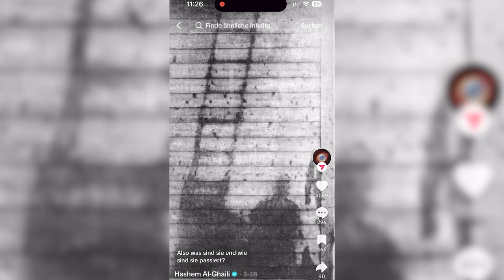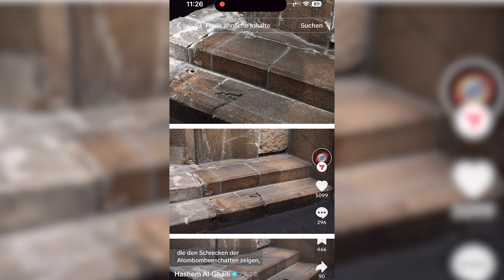Performing Peacefully E01: Hashem Al-Ghaili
In the first Episode of my new Podcast „Performing Peacefully“ I am interviewing my good friend Hashem Al-Ghaili, who some of you may know as a science communicator on Facebook, with more than 34 mill followers. Besides that, he’s also a filmmaker. We are talking about his new short film „Hiroshima“, the challenges he faced during working on it, about the rise of AI, the danger of atomic weapons, and the hurdles Hashem went through when he wrote his novel, as well as the shocking incident when he did his masters study in Germany.

00:00 Intro
00:33 Introduction Hashem
01:25 Doing something for Passion
02:16 How it all Started
04:06 How did you process your Success
06:30 How did your Success affect You
08:47 How do you manage Stress
14:52 Hiroshima’s controversial Comments
17:55 Motivation to do the short Hiroshima
21:35 Hiroshima’s Budget
24:05 Filmmaking Vs. AI
28:45 The Effect of Working on Hiroshima
36:01 Nuclear Weapons are Dangerous
38:57 New Project coming out
39:26 Random Skill
41:43 Challenge 1: Writing the Novel
46:46 Challenge 2: Masters Study in Germany
52:20 The Importance of Sharing
55:41 Creating Value

Hello everyone 👋 If you're new to this channel, my name is Amir Reichart. Besides working as a coach, I have a background in filmmaking and have directed commercials, music videos and short films. Over the past 15 years I have dedicated myself to the journey of personal development, reducing my stress levels, and self exploration and have learned many skills and techniques that I want to share with you.

🔗 LINKS